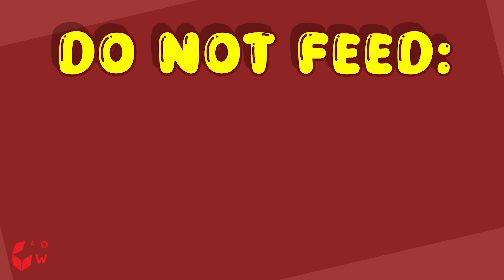Why Can't Dogs Eat Chocolate? 🐶 ❌🍫 🔍 Wolfoo Explore - Animals | Educational Videos for Kids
Wolfoo wants to share his chocolate with his puppy… but is it safe? 🍫🐶
In this episode, kids will learn why dogs can't eat chocolate, what happens if they do, and how we can take better care of our furry friends!

🐾 What kids will learn:

What chocolate does to a dog’s body

Signs of danger and when to ask for help

How to treat animals with love and responsibility

Let’s explore the wonders of nature and animal safety with Wolfoo Explore!